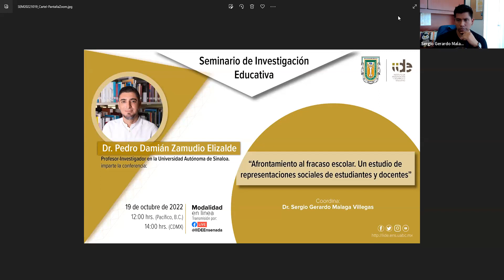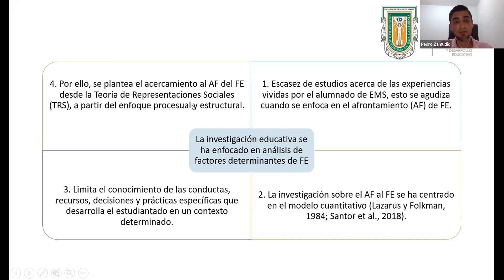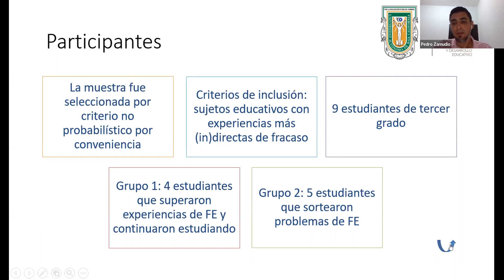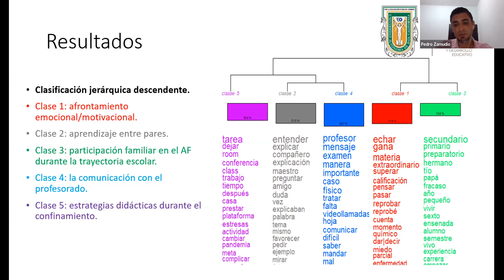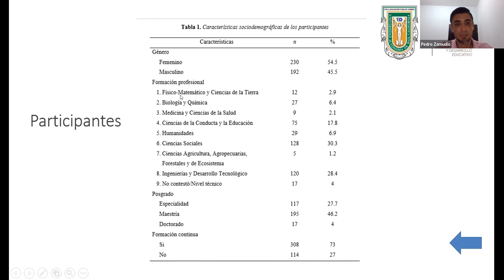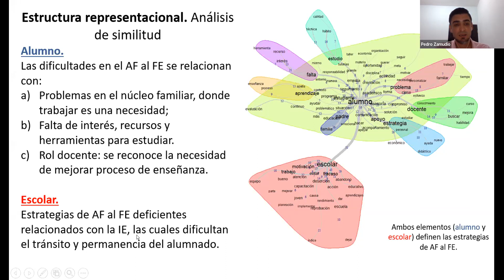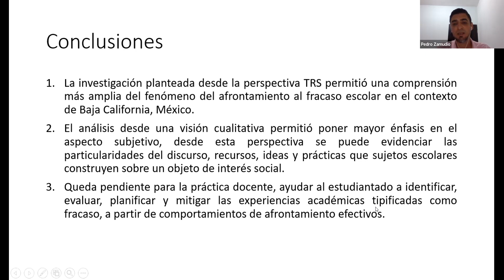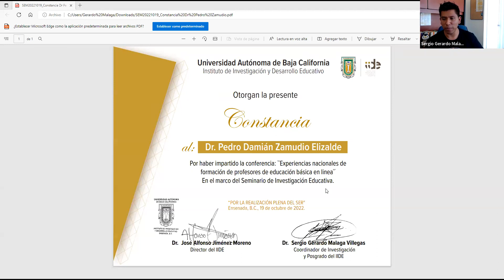Afrontamiento al fracaso escolar. Un estudio de representaciones sociales de estudiantes y docentes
En el marco del Seminario de Investigación Educativa, organizado por la Coordinación de Investigación y Posgrado del IIDE, se presentó la conferencia:

Ponente:Dr. Pedro Damián Zamudio Elizalde, Profesor-Investigador en la Universidad Autónoma de Sinaloa.
Coordinó: Dr. Sergio Gerardo Malaga Villegas.

El Seminario de Investigación Educativa, es una actividad que realiza el IIDE, cuyo propósito principal, es establecer puentes de divulgación científica entre los investigadores y académicos de diversas instituciones de educación superior nacional e internacional y los estudiantes de los posgrados del Instituto, así como al público en general.